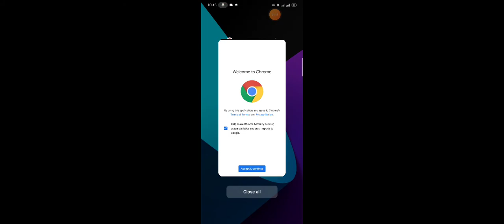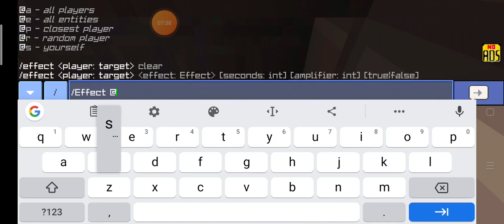I got a new castle in Minecraft super crafting and building 2021